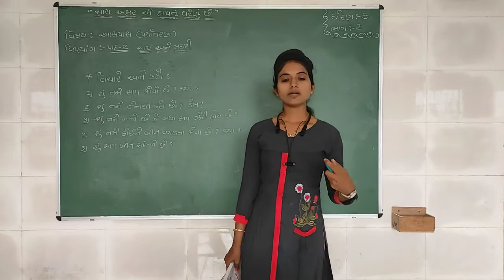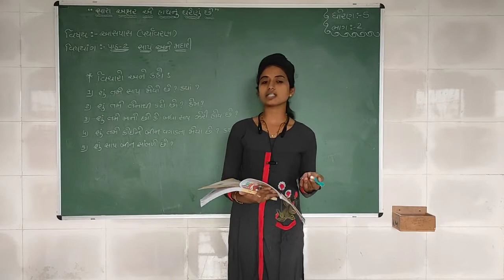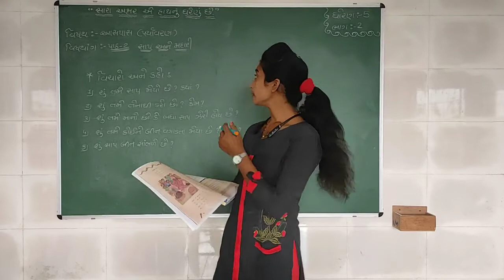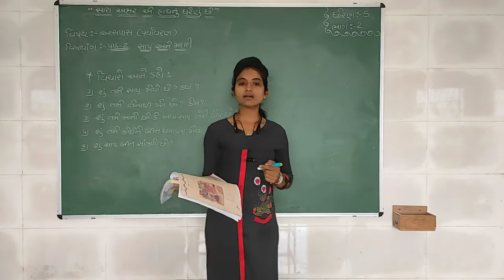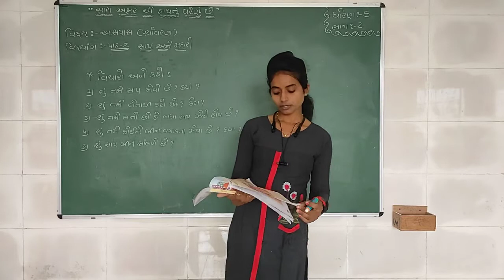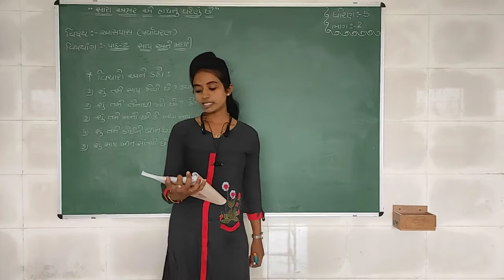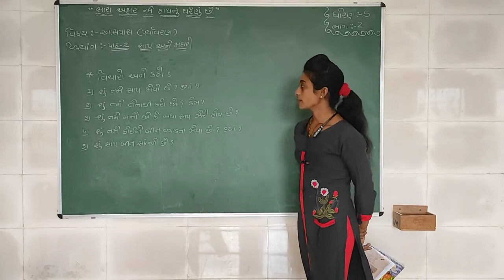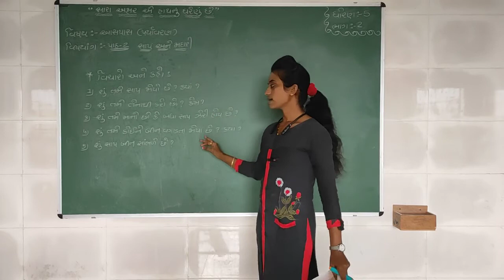Std 5 | Aaspas | Chapter 2 | Part 2